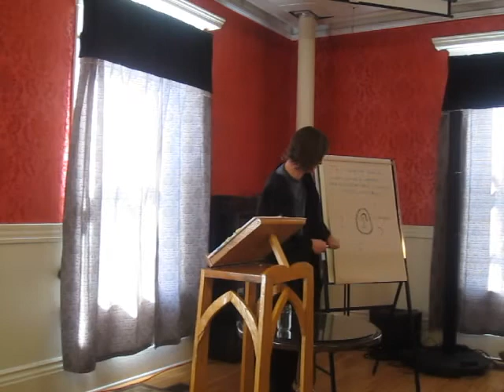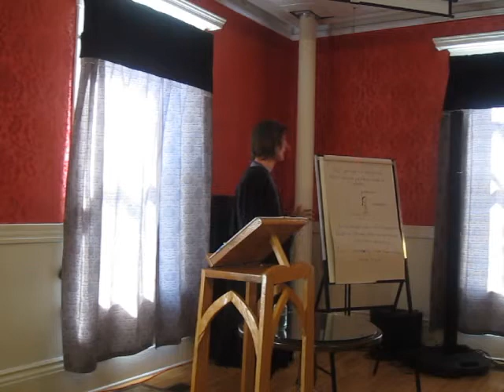Ian Balzer - Opening the Subject... (Thesis Presentation - April 21st, 2016)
Ian Balzer - Opening the Subject: An Exploration into the Conditions of Precarious Truth